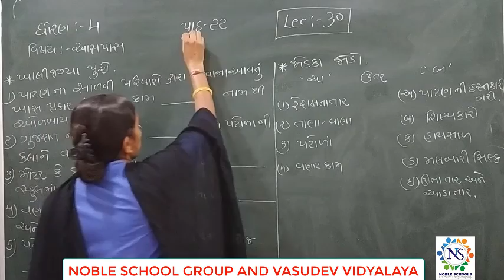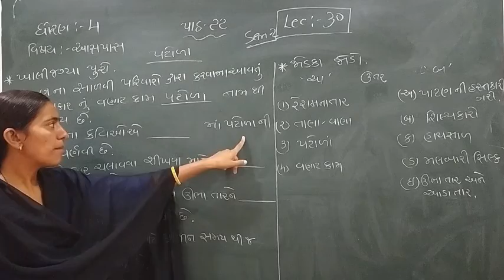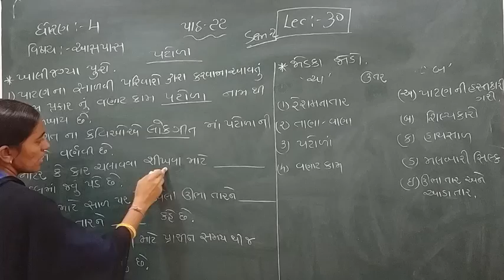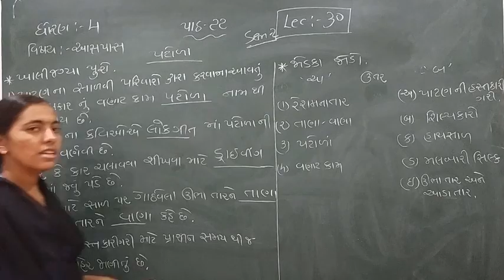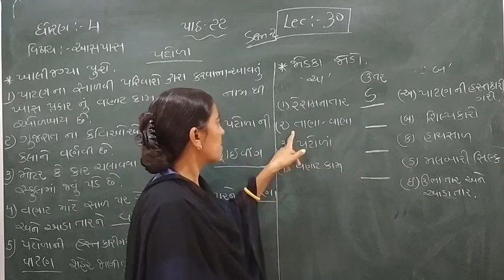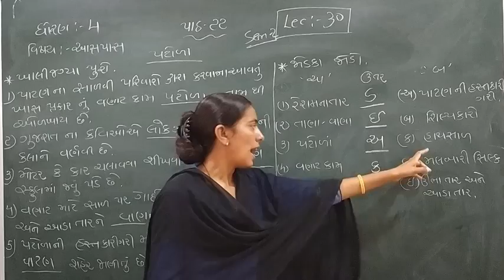Standard - 4 Aspas Semester - 2 Lecture - 30 By Rachnamadam